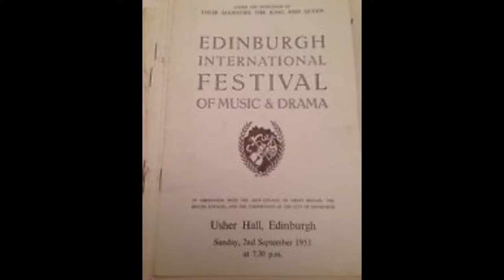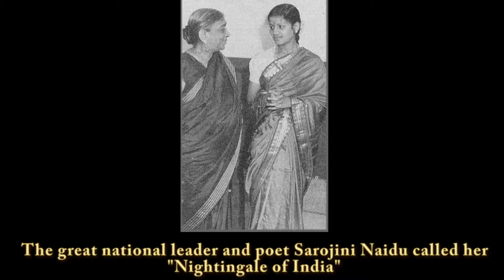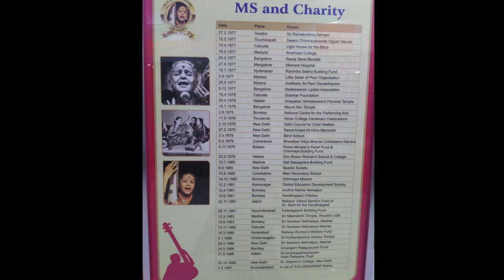P R V Iyer - Laya Vikadam Series - Episode - 137 - An Documentary on Dr MS Subbalakshmi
P R V Iyer - Laya Vikadam Series - Episode - 137 - An Documentary on Dr MS Subbalakshmi by Puvanur R Viswanathan